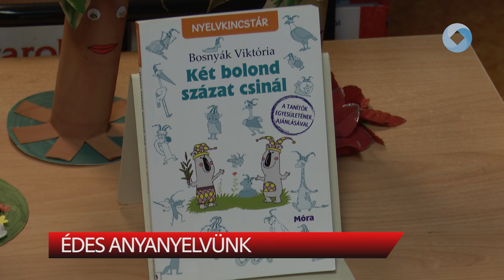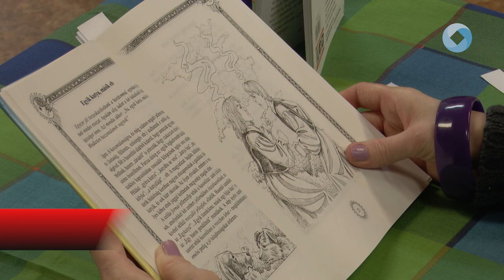ÉDES ANYANYELVÜNK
Játékos, interaktív programot szervezett az anyanyelv nemzetközi napja alkalmából a Zsolt utcai Tagkönyvtár. Az intézményben szólásokról, közmondásokról beszélgettek, és könyveket ismerhettek meg a résztvevők.